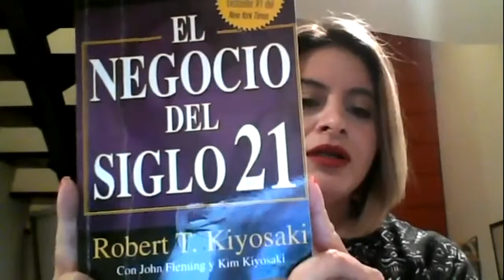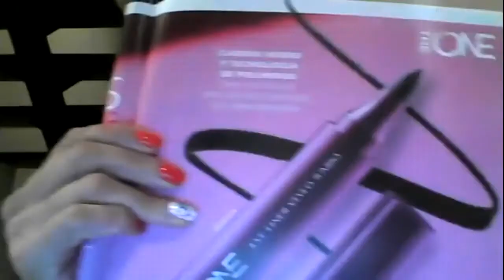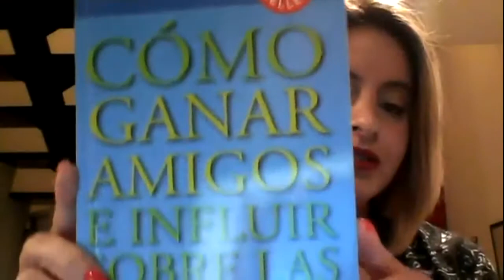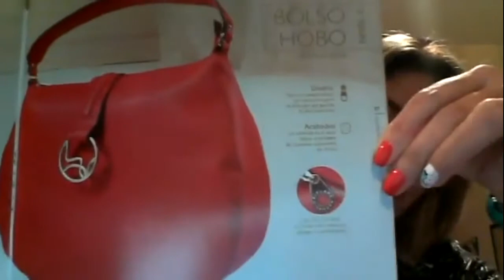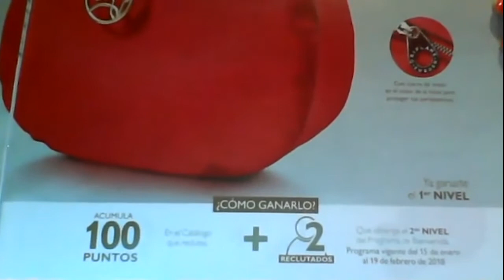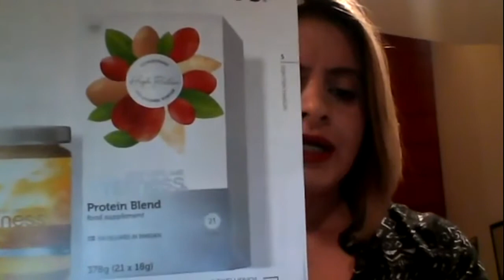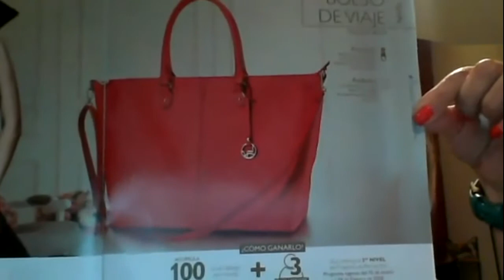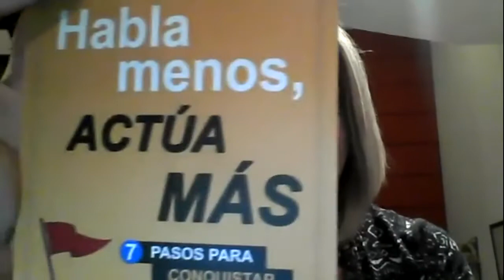ROO enero 2018 Oriflame Negocio Ecuador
Mi nombre es Maria Rosa Sarmiento y encontré la manera de generar $30.000 dólares anuales haciendo funcionar el negocio Oriflame.

Oriento y apoyo a personas interesadas en hacer dinero y cambiar su estilo de vida de una forma positiva usando el modelo de negocios Oriflame.

Mira bien a tu alrededor y analiza si acaso este negocio puede constituir un vehículo explosivo para que tu también puedas llegar a vivir la vida de tus sueños y contáctame ahora mismo.